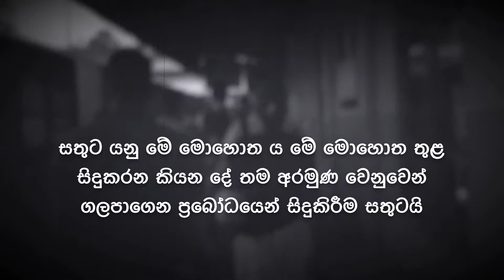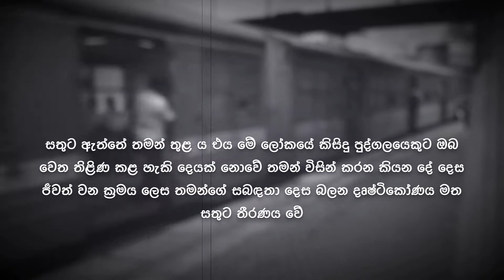"Happiness" A Short film Filmed & Edited Iphone 5s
this thought was came to my mind , when my father was admitted to general hospital Colombo Srilanka.During my train journey i was thinking what is life & how we handle  our problems happly. this is a short film created using my iphone 5s edited with imovie software